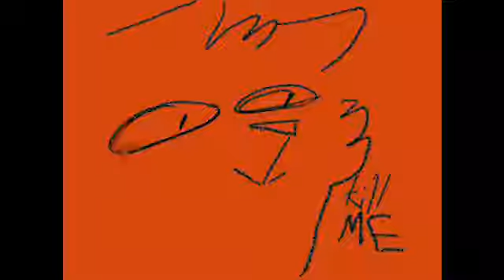U r gorgeous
Sorry once I saw the video I had to do it